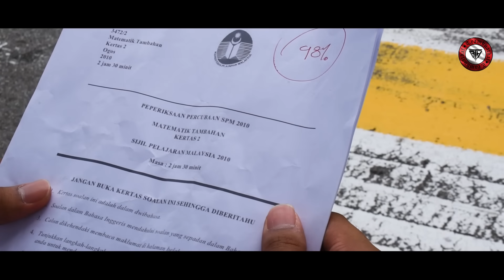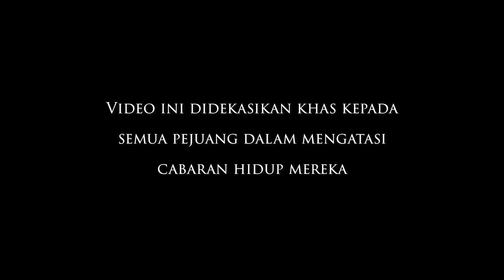SALAH SIAPA - MERDEKA 2019 BY TEAMBUATHAL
PERNAH TAK KITA NAK COVER KELEMAHAN KITA DENGAN MENYALAHKAN ORANG LAIN?

Kadang-kadang, idup ni hentak dan hantam kita kuat sangat. Apa yang kita perlu buat adalah fikirkan punca masalah tersebut, dan selesaikannya!

TAG RAKAN ANDA UNTUK MEMBERIKAN SEMANGAT PADA MEREKA!

Pada bulan Merdeka ni, kami TBH dengan tiada sponsor-nya telah bertungkus-lumus dalam menghasilkan video MERDEKA 2019 dengan kerjasama daripada Mejar Dr. Faiz Khaleed (B). Kami TBH ingin mencgucapkan jutaan terima kasih kepada semua yang terlibat dan juga idea dan skrip yang hebat daripada Danial Kafi Ahmad dan juga Syafiq Ahmad.

Selamat menyambut Hari Kemerdekaan yang ke-62 dan semoga kita terus memajukan Malaysia dan menjaga perpaduan kaum!

MERDEKA!